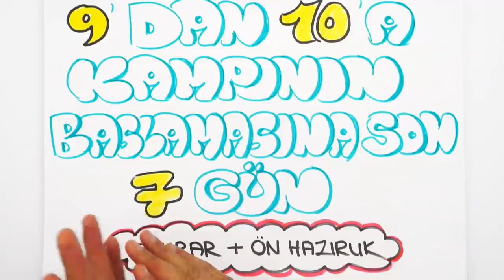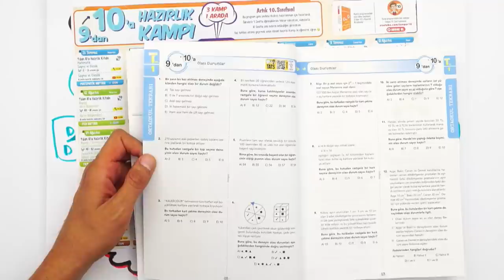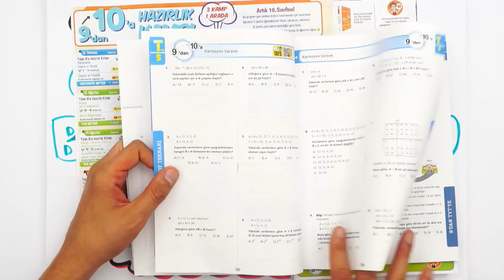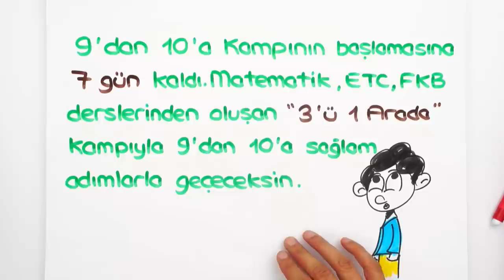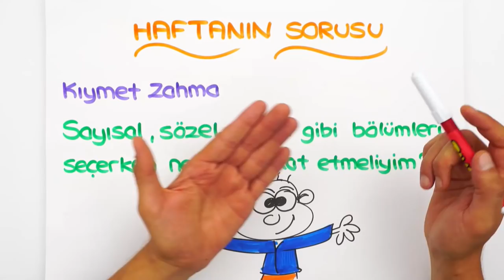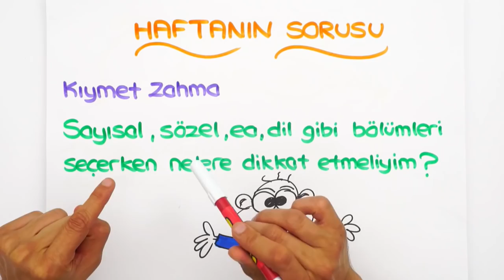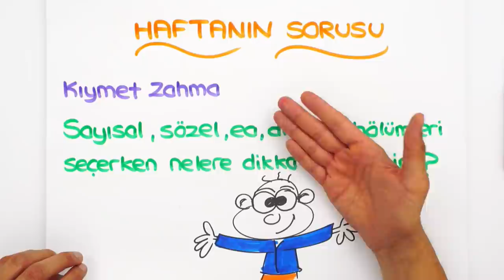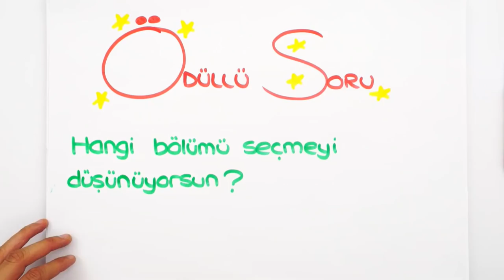Bölüm Seçerken Nelere Dikkat Etmeliyim ? | Adım Adım Kampa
9'dan 10'a kampının başlamasına 7 gün kaldı! Bu kampta 3'ü 1 Arada!
Önceki sınıfları tekrar edip 10. sınıfa ön hazırlık yapacağımız kamp programı